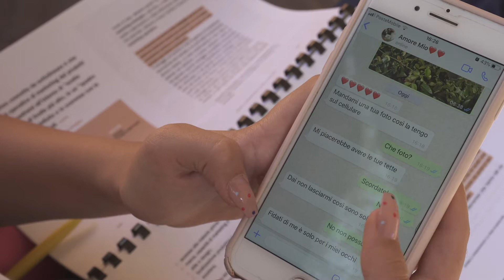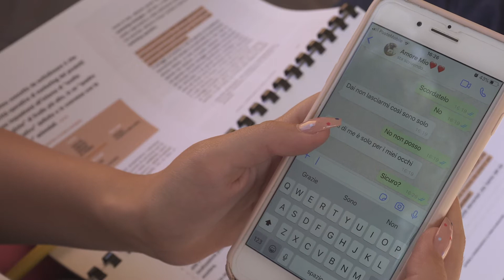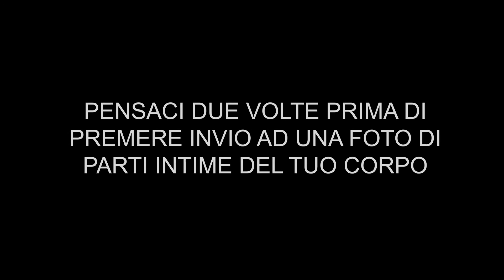Inviare foto intime da cellulare non va bene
Prima di inviare foto delle parti intime da cellulare è bene pensarci molto bene, non potranno essere più rimosse e  diventano proprietà del social